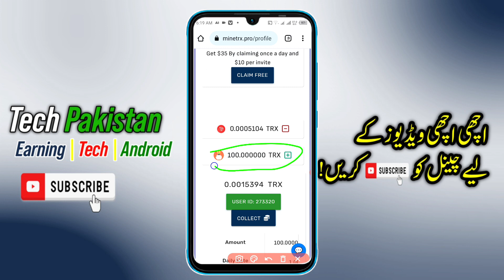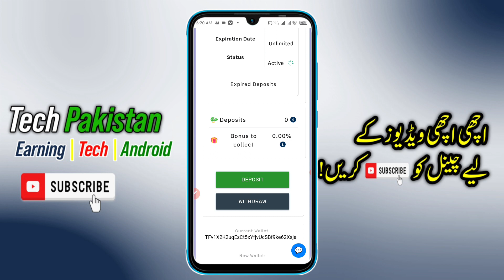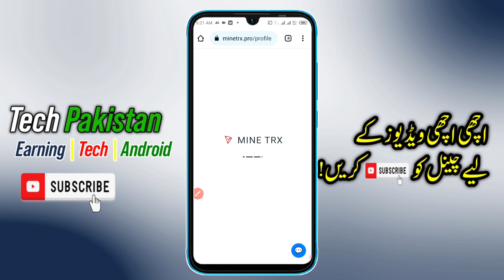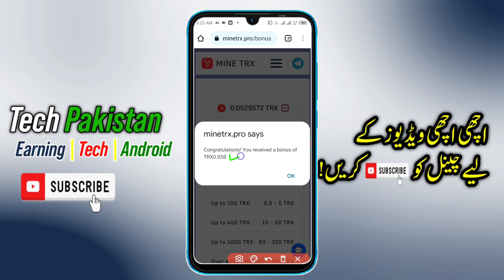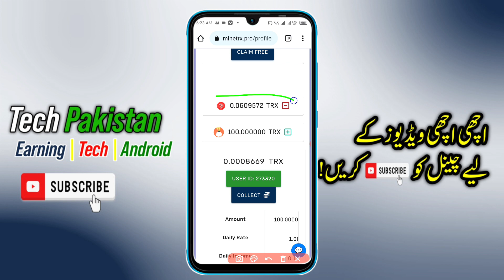MineTrx Mining App | Free Trx Earning Site | New Mining App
Related Topic 👇
Trx Mining
torn trx
tron coin
torn mining